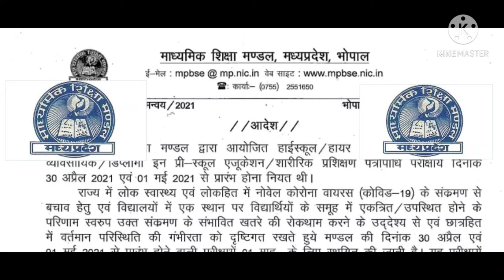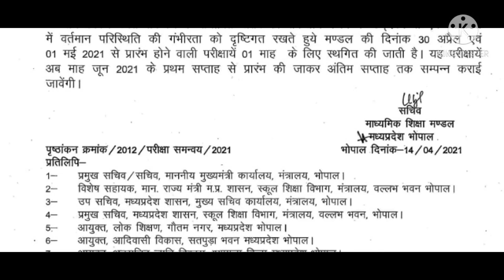MPBOARD 2021 10th ,12th exam date jari || mp बोर्ड की 10वी12वी की वार्षिक परीक्षा का नया टाइम जारी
mp board 2021 10th ,12th exam date jari .mp बोर्ड की 10वी12वी की वार्षिक परीक्षा का नया टाइम जारी |
mp board ki 10th ,12th ki exam date change .mp बोर्ड की 10वी12वी की वार्षिक परीक्षा का टाइम बदला |